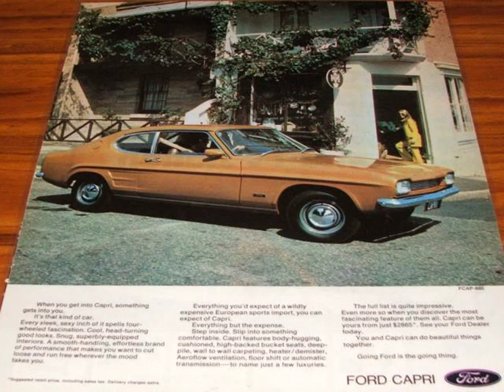New Honda Portugal - Youtube Videos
Video material about New Honda Portugal - Youtube Videos taken from flickr.